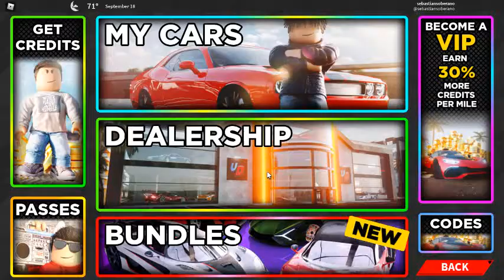Ultimate Driving Westover Islands #148